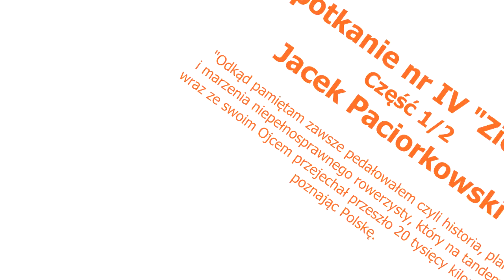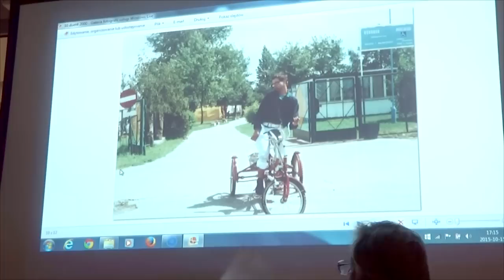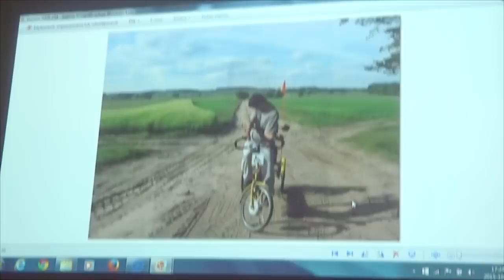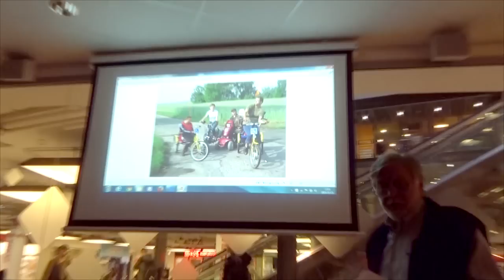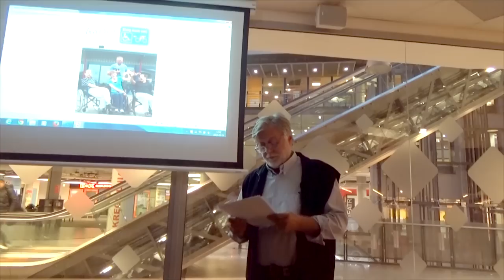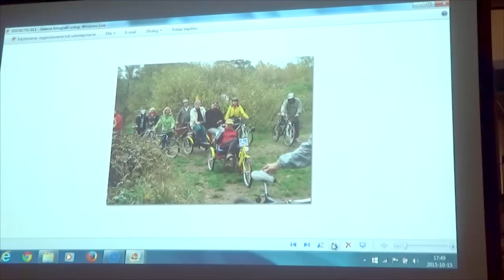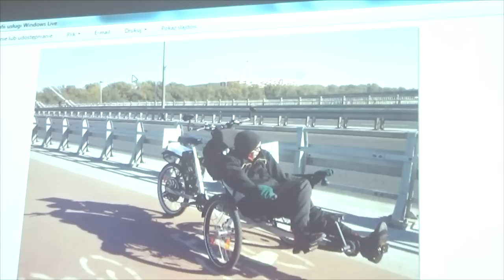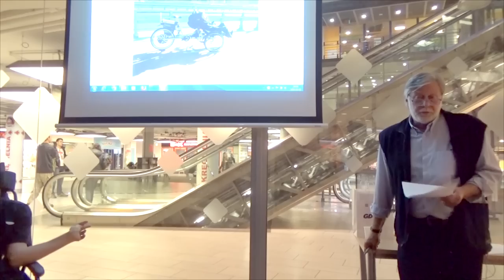IV Spotkanie Podróżnicze - ZIEMIA - Jacek Paciorkowski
Rowerowa pasja Jacka Paciorkowskiego – "Odkąd pamiętam zawsze pedałowałem czyli historia, plany i marzenia niepełnosprawnego rowerzysty, który na tandemie wraz ze swoim Ojcem przejechał przeszło 20 tysięcy kilometrów poznając Polskę.